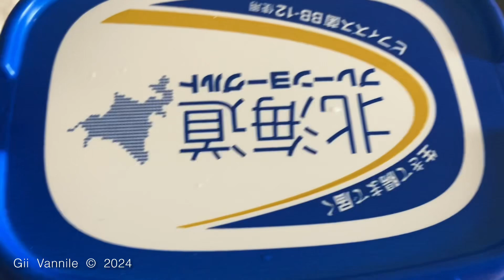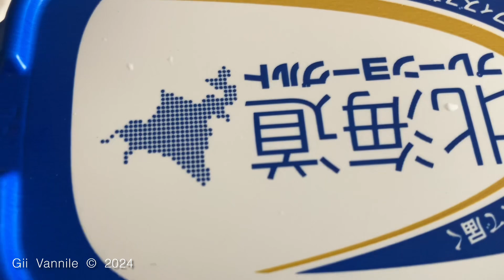03361 20241123 Sat. 12:51 注ぎ足しの寿命は精々３日 見極めはピリ辛 腐っちゃうヨおー iPhone Kanji Hanano 花ノ莞爾 Mishima City Japan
Nov. 23rd 2024 Sat. 12:51

Nov. 23rd 2024 Sat. 14:41

Uploading

Nov. 23rd 2024 Sat. 16:05